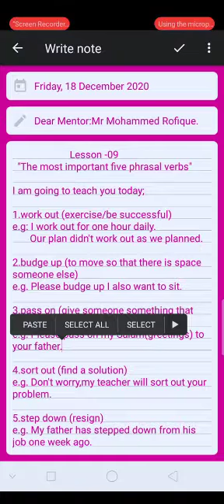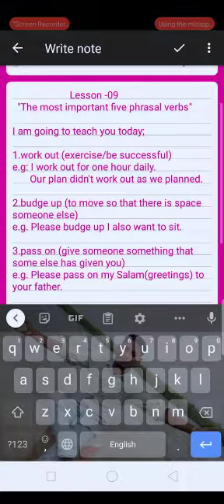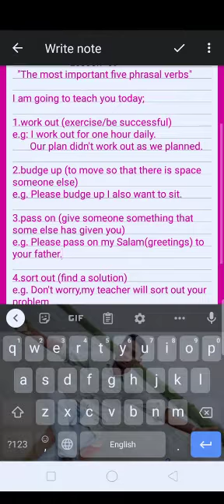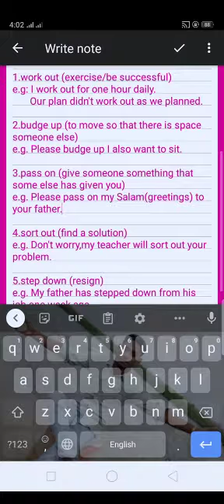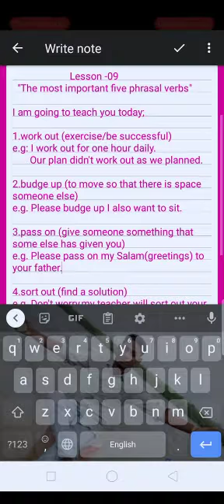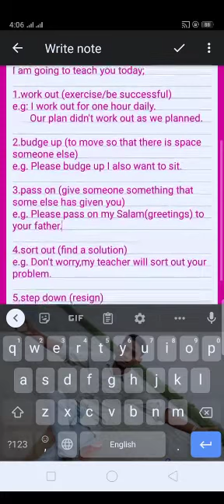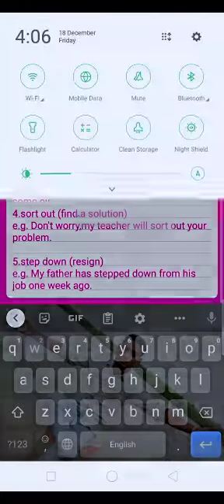The most important Phrasal verb part 7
Phrasal verbRohingya language this is very important us phrasal verb part